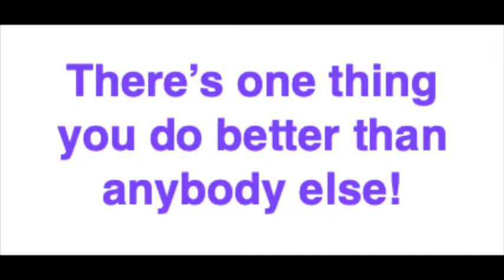Your Gift - Your Life Mission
Your mission is cleverly presented to you as your unique gift. Now what do you do? Click link for full video.